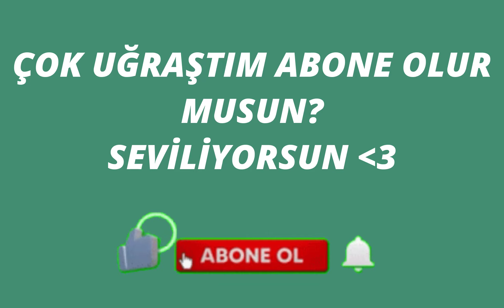Bafetimbi Gomis vs Lionel Messi